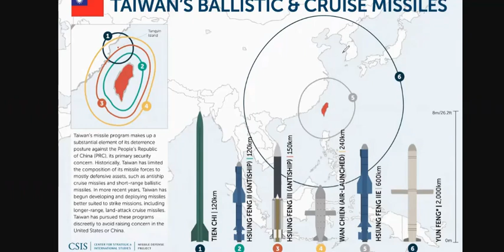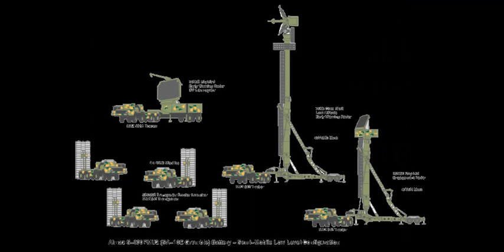How China has the military capability to take back Taiwan - (Taiwan vs PRC part 2)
It is dangerous for Taiwanese people and for westerners to have delusions that Taiwan can militarily stand against China.

Japan troops won’t get involved if China invades Taiwan, PM Yoshihide Suga says

Chapters:
0:00 Introduction
4:33 Standoff weapons
12:36 Air war
19:19 Ground-based air defences
35:20 Why there won't be a Normandy-style amphibious landing
40:34 What an amphibious landing will look like